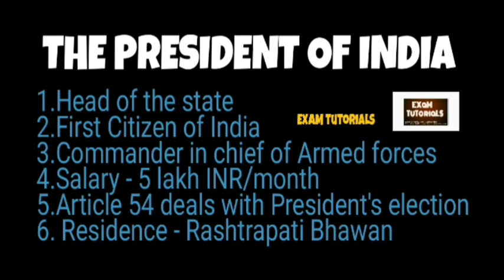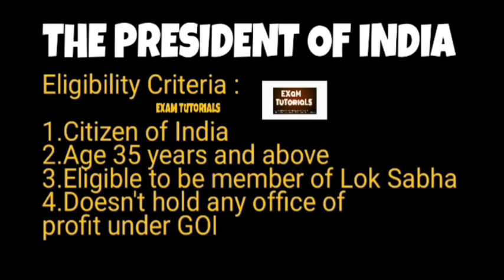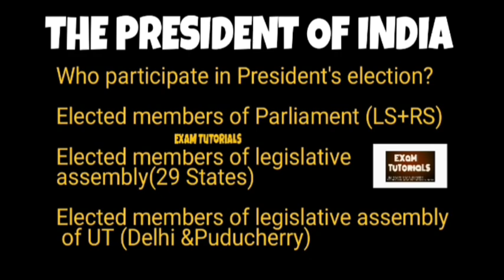The PRESIDENT - Election and it's process!! |POLITY || UPSC Ssc upsssc and UPPCS topics Analysis